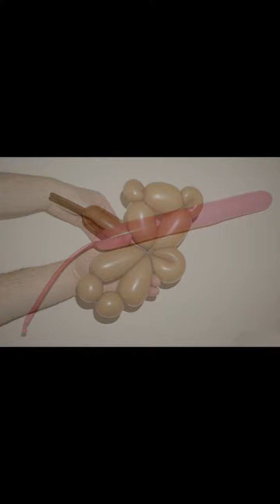3192 풍선 곰 기초 balloon bear 气球 熊 풍선 아트 balloon art 气球 艺术 气球 造型 풍선 장식 balloon decoration 气球 饰纹